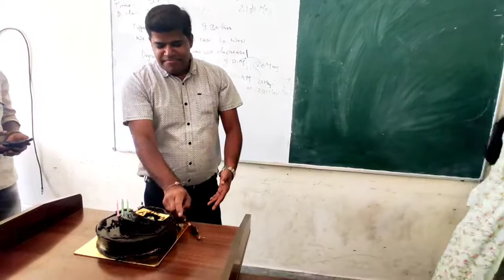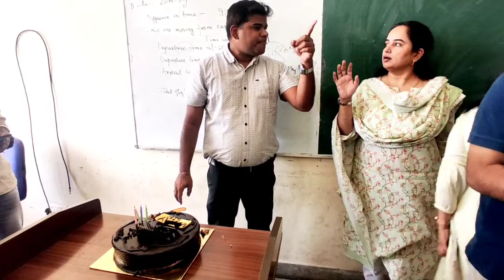Celebrating Our Professor's Surprise Birthday | Jamia Millia Islamia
islamia after lockdown
Danish raza vlogs
katihar vlogger
Jamia Millia Islamia campus tour
A day in my life: Jamia Millia Islamia